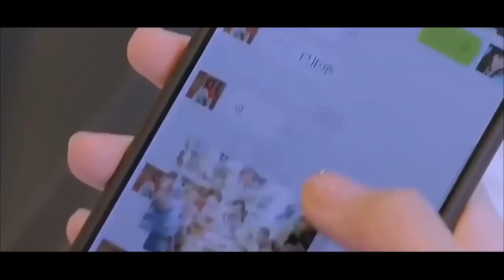Samawela BY Asela indralal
Singer Asela Indralal
Music melody  -Asela indralal
Lyrics -Chanda silva